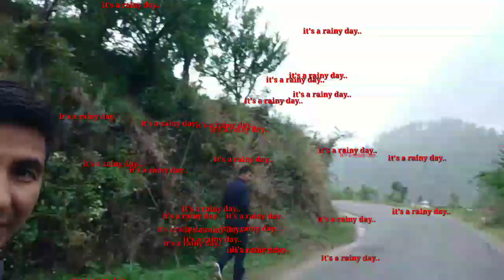नथुआ खान.. (Nainital) beautiful small hill side..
Nathuwakhan is very beautiful small hill station situated in Nainital district.. this place is approx 100km away from Haldwani.. you can reach here by road with bus, taxi or by your own vehicles.. the small hilly area with full of natural beauty all around.. very calm and beautiful place.. every where you see nature beauty all around you.. best place for one day spent with nature.. video uttrakhand beauty nature nainital nathukhan#